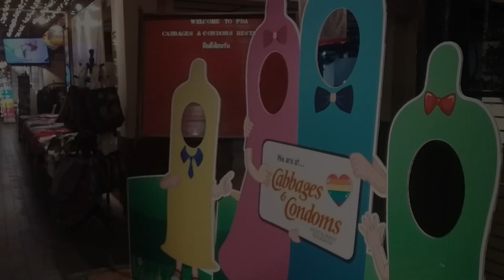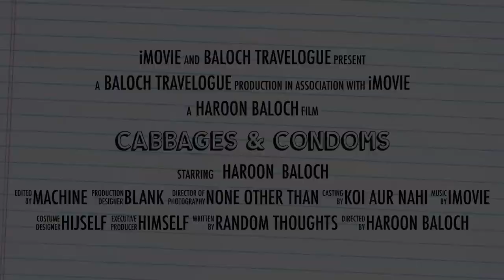Cabbages & Condoms - Trailer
The new travel episode is from a fantastic place in Bangkok. It's a place that has a great story, a wonderful venue to dine and receive special gifts with the bill.